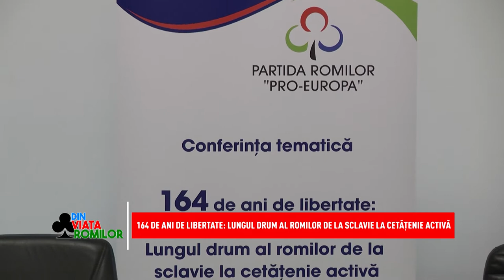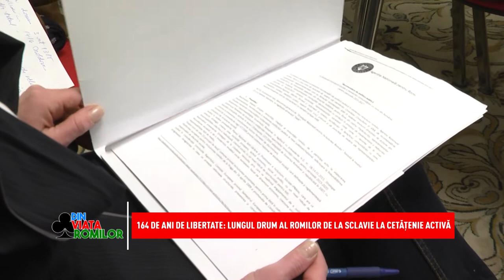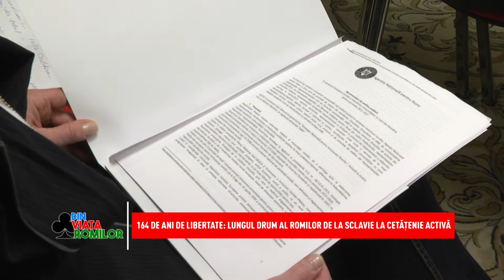Din viata romilor - 29.02.2020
În această săptămână, „Din viața romilor” v-a pregătit o ediție specială a emisiunii, dedicată unui eveniment muzical de amploare al anului 2020. Aflați de la invitații noștri cum se va derula cel mai mare Festival Internațional de Muzică Romă, organizat de Partida Romilor la București, pe 4 aprilie, cu prilejul a două importante ocazii de a celebra diversitatea etnică: Ziua Internațională a Romilor și Aniversarea a 30 de ani de la înființarea Asociației Partida Romilor „Pro- Europa”. Numeroși artiști de renume din întreaga lume vă vor pregăti un show de excepție cu piese noi, dans și multă voie bună în rândul publicului. Fiți alături de noi în această sâmbătă, de la ora 10, pe Național TV: Emisiunea „Din viața romilor” vă dă întâlnire cu Connect-R, Mahala Rai Banda și Taraful Cleante